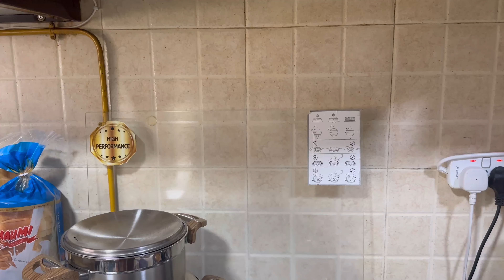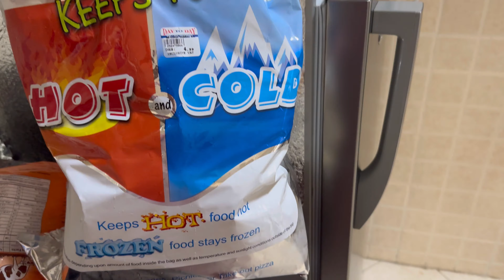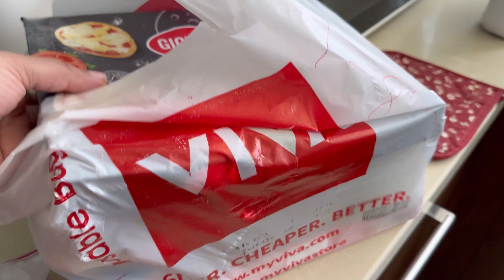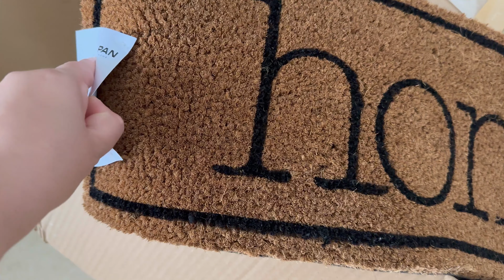Moved into our new apartment |Shifting Vlog | Dubai Mom